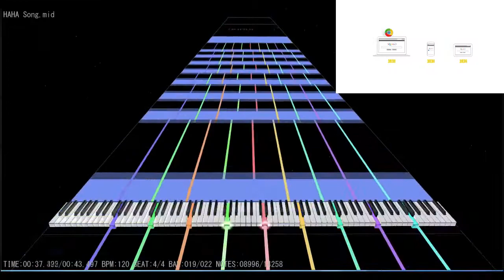[YTPMV] HAHA song